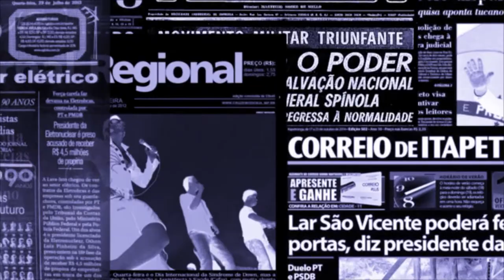TVR news Silas